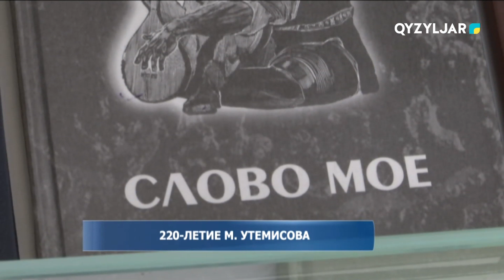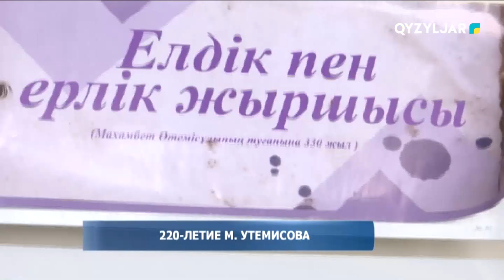220 - летие М. Утемисова